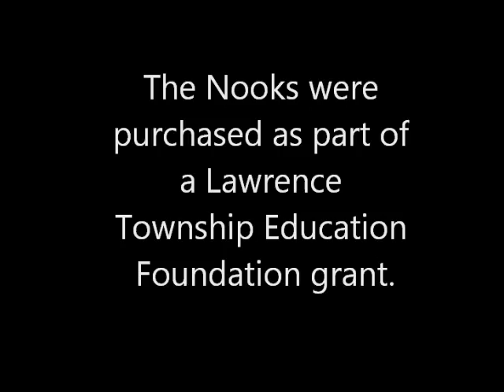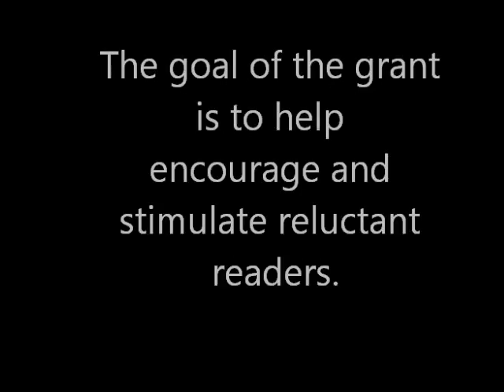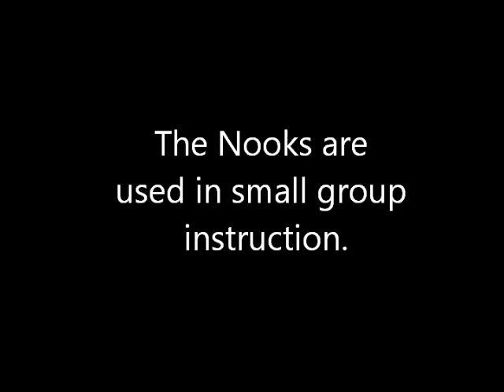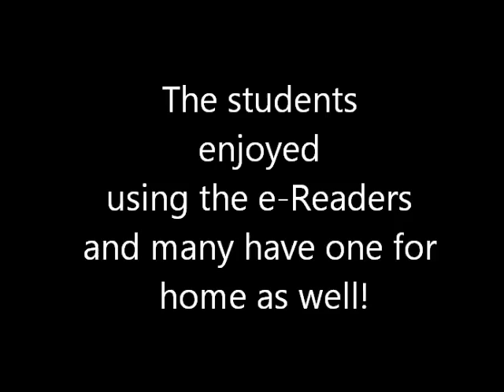LIS Reading Motivation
LIS 6th grade students using Nooks as reading motivation.  Grant funded by Lawrence Township Public Schools